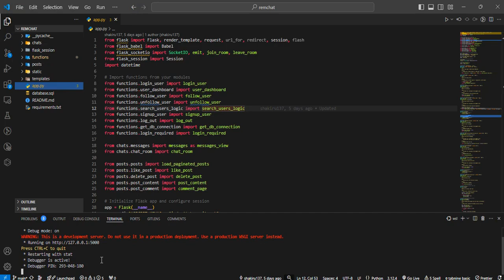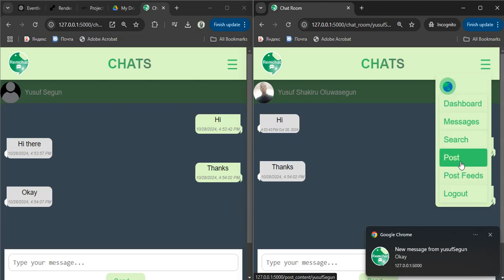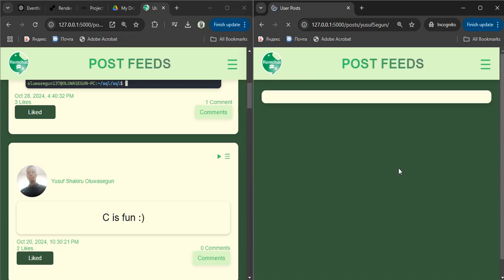Building Remchat: A Flask-Based Social Media Platform with Real-Time Chat!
Welcome to my walkthrough of Remchat, a social media platform built from scratch using Flask! In this video, I’ll be sharing the journey of developing Remchat—a dynamic web app that allows users to connect, chat in real-time, share posts, and follow each other seamlessly. Whether you're curious about integrating Flask with WebSockets, managing real-time interactions, or creating an engaging user experience, this project has it all!

What You'll See:

A tour of Remchat’s features, including secure user authentication, real-time messaging, post sharing, following, and liking.

How I built the backend architecture with Flask and Flask-SocketIO for seamless data handling and WebSocket integration.

Database setup using MySQL, with plans to scale to PostgreSQL for enhanced data handling.

My approach to front-end styling, responsive design, and real-time updates for a smooth user experience.

Challenges I faced along the way (from WebSocket deployment issues to database compatibility) and solutions I implemented to overcome them.

Key lessons I learned and my plans for future improvements, including Redis caching, notification systems, and possibly switching to a frontend framework like Vue.js or React.

Why Watch? If you’re looking to get hands-on with Flask, dive into real-time web development, or simply curious about creating a scalable, interactive platform, this project breakdown is for you!